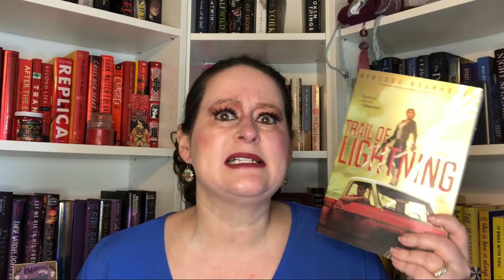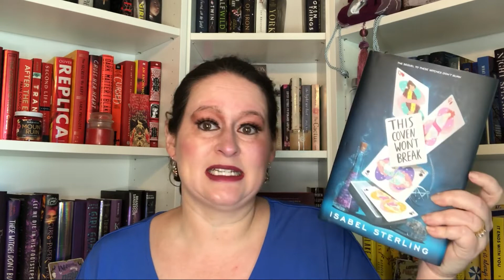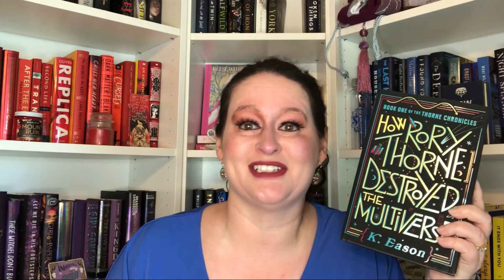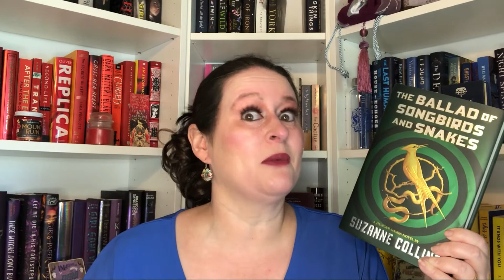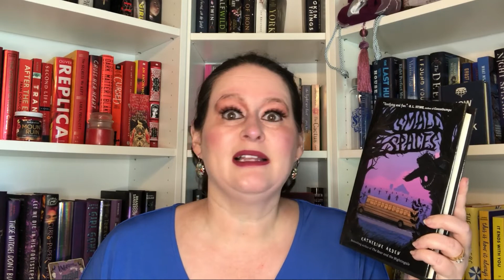Another HUGE BOOK HAUL/YA & ADULT😱📚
Yes, I did it again!!!

These are resources that Girly Girl Bookworm provided that allows you to learn more, participate more, and donate some money if you can afford it.

Educate Yourself:
This video really opened my mind and helped me to understand how the black community feels and what white privilege really means.

Watch this video, proceeds from the ad will be donated and contributed to the Black Lives Matter Movement